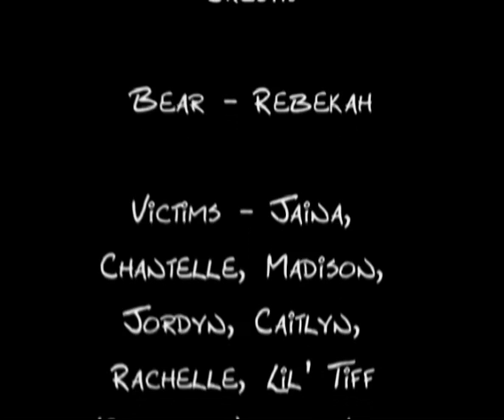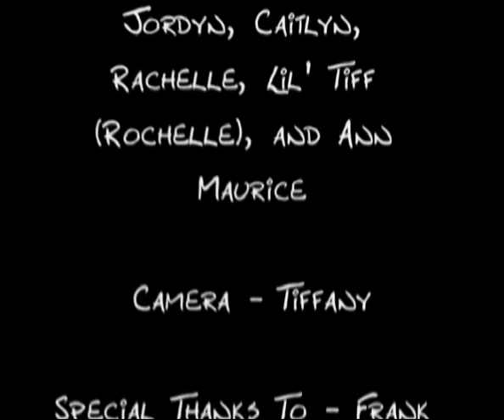cabin 2 movie attack of the bear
funny movie the girls made a few years ago